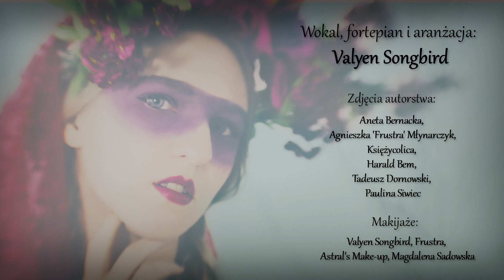[cover] Pół kroku stąd (Vaiana) - wersja fortepianowa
Testowanie mikrofonu przerodziło się w nagranie własnego coveru tej cudnej piosenki :)
Inne tempa i nastrój, ale mam nadzieję, ze się spodoba ;)